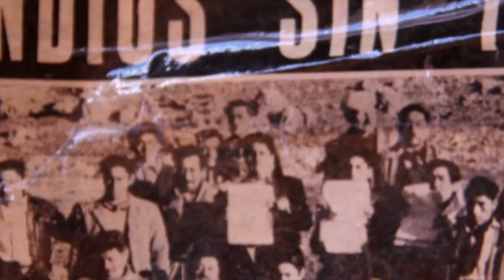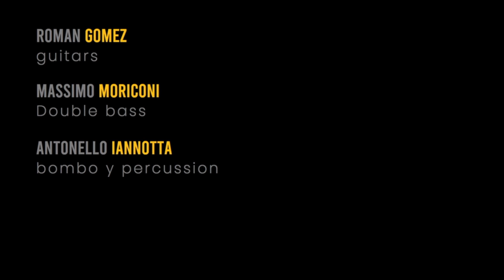Daniele Sepe - Piedra y Camino (Atahualpa Yupanqui)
Tratto da Poema 15
Daniele Sepe tenor sax y vox
Roman Gomez Guitar
Massimo Moriconi double bass
Antonello Iannotta bombo y percussion
Emilia Zamuner, Cristian Vollaro, Marcello Squillante, Antonello Iannotta background vocals

Video di Roberto Ciccarelli